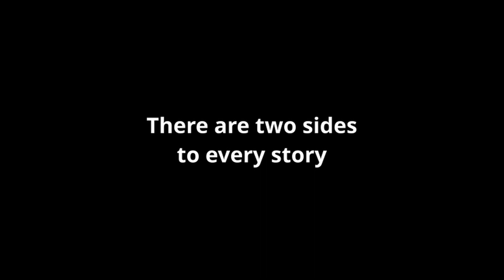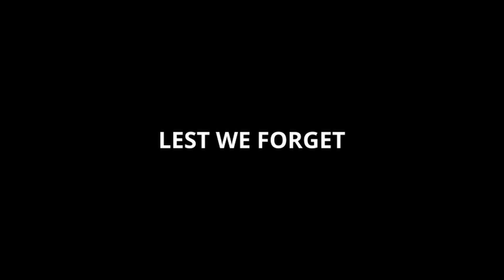There are two sides to every story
One example where there really are two sides to the story is the Gallipoli campaign of World War 1. What this means to the phrase is something else.

I used the English version of Bigalı Mehmet Çavuş because my video wouldn't render.

Image sourced from public domain and:
STOP sign - Bidgee, WIkipedia
Black sea map - NormanEinstein, Wikipedia